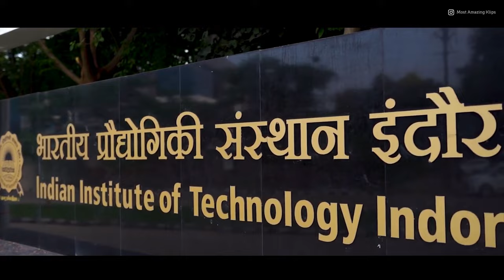Indore City - भारत का सबसे स्वच्छ शहर | इंदौर शहर | The Cleanest City in India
This is a 4K Cinematic and Informative video of Indore City. In this video, you will get a glimpse of the places to visit in Indore City which includes the IT parks in Indore, and historic places in Indore. The video also includes Indore City Facts and Indore City details in cinematic mode with Hindi voice-over.

CHAPTERS
00:00 Introduction
00:15 Indore City Drone View
00:26 Indore City Overview
00:43 Indore City Aerial View
00:54 Indore Details
01:13 Indore City Demography
01:49 Indore Famous food places
02:15 Places to Visit in Indore
02:38 Dancing Cop Ranjeet Singh

Shout-out @exploreyrs29

ABOUT CHANNEL.
This channel does not make videos for commercial purposes only. The main Motive of Most Amazing Klips is to show real India to the world and increase India's tourism, Social, and Economic Status through Amazing Cinematic and Informative Videos.
On this channel, you will find Amazing Cinematic and Informative Videos related to Indian Infrastructure, Technology, Tourism, and other Major/ Important Events.